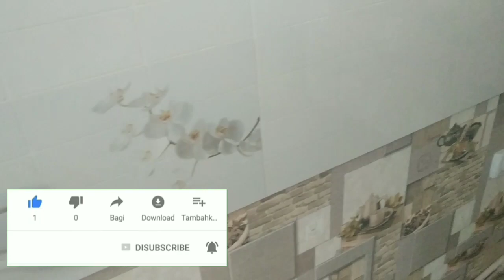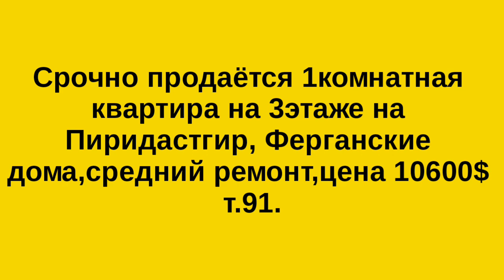🛑🛑🛑 БУ ВИДЕОНИ КЎРМАНГЛАР ХАММАСИ СОТИЛГАН !!!!